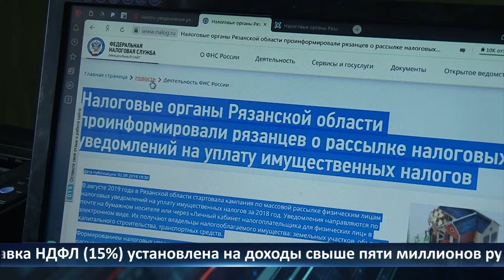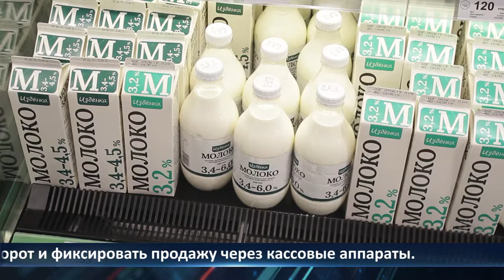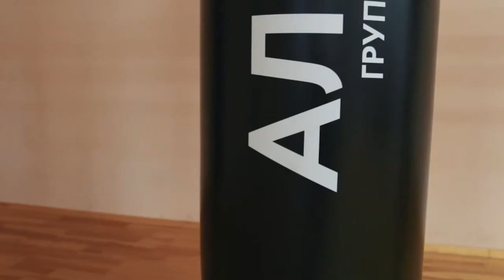День города - новости Рязани 30.12.2020